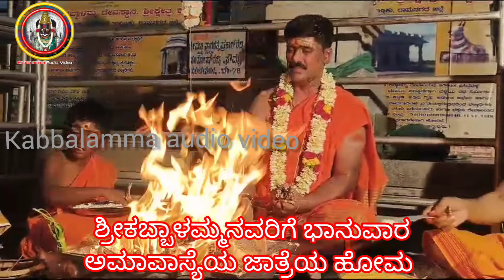ಕಬ್ಬಾಳಮ್ಮನವರಿಗೆ ಭಾನುವಾರ ಅಮಾವಾಸ್ಯೆಯ ಜಾತ್ರೆಯ ಹೋಮ